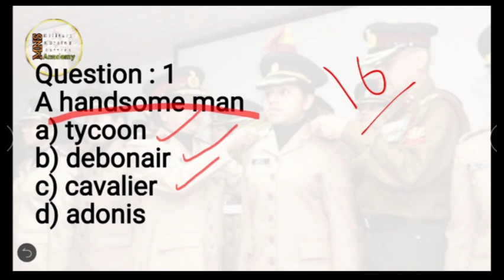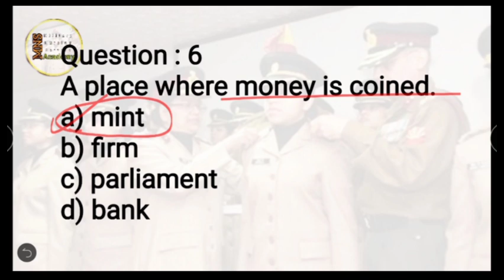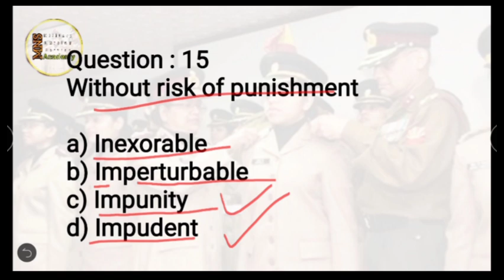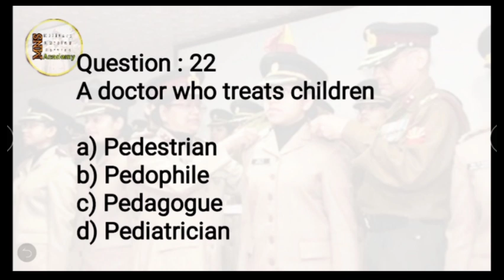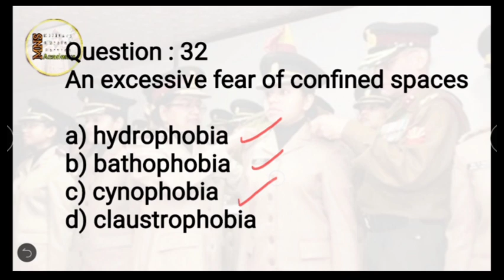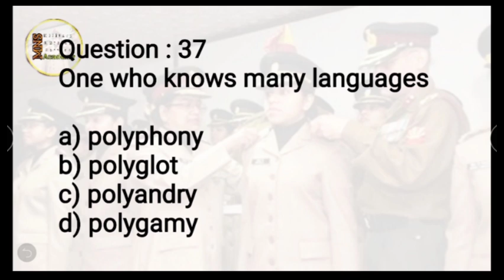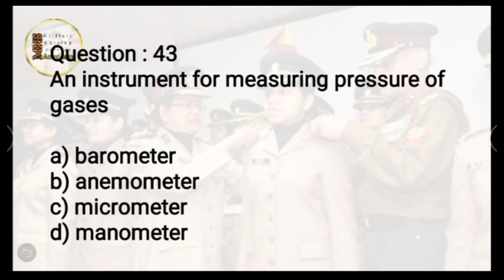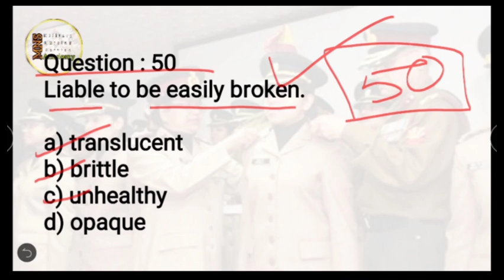Mock Test for MNS / Set 17 English (One word substitution) / Military Nursing Service